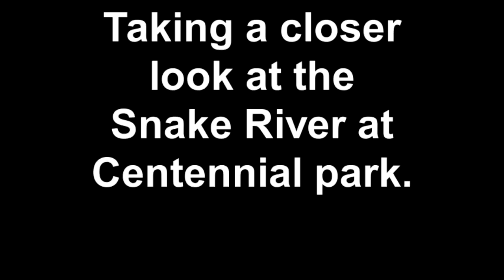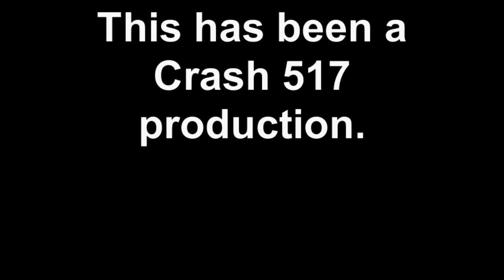Taking a closer look at the Snake River at Centennial park.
Taking a closer look at the Snake River at Centennial park in Payette Idaho.

4/26/2011